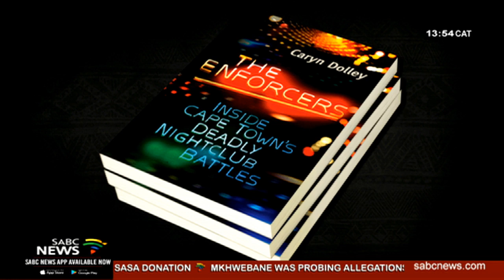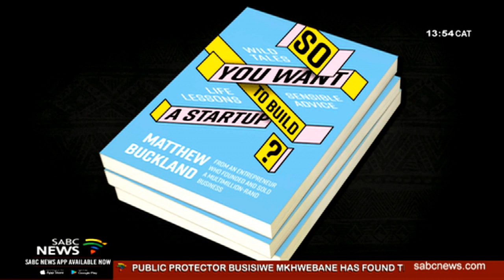Book Review: The Enforcers: Inside Cape Town’s deadly nightclub battles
In the book the Enforcers, the Cape Town underworld is laid bare, explored through the characters who control the "protection" industry - the bouncers and security at nightclubs and adult clubs. At the centre of this turf war is Nafiz Modack, the latest kingpin to have seized control of the industry. Investigative journalist Caryn Dolley has followed Modack and his predecessors for six years as power has shifted in the nightclub security industry, and she focuses on how closely connected the criminal underworld is with the police services. She joins us from Cape Town to talk about her new book.